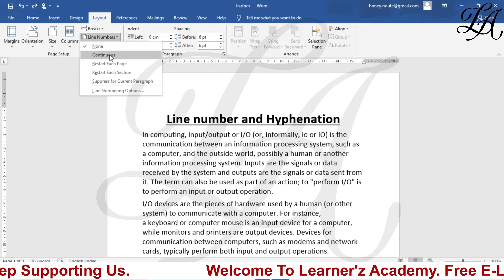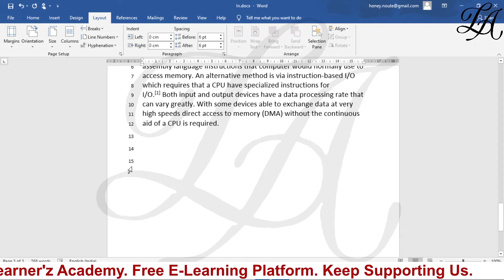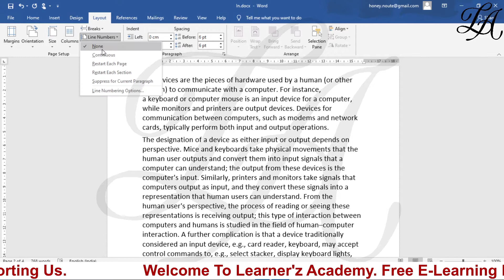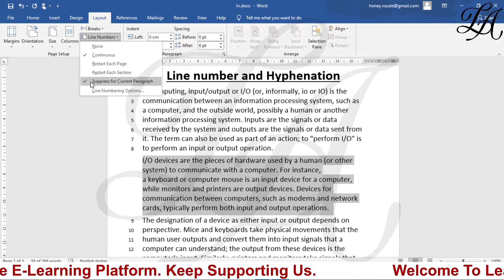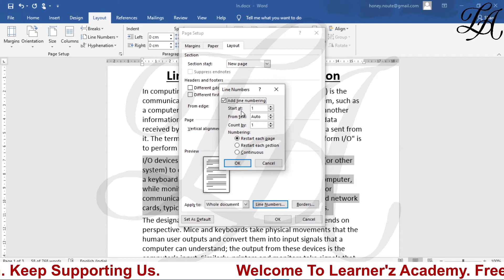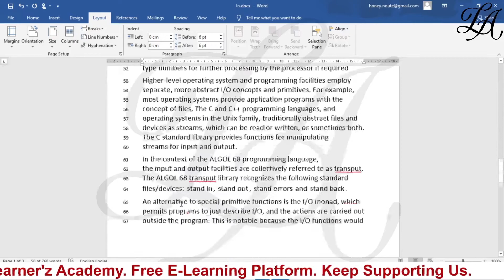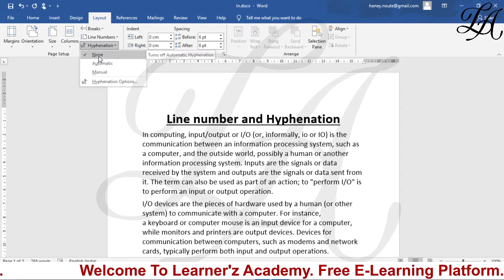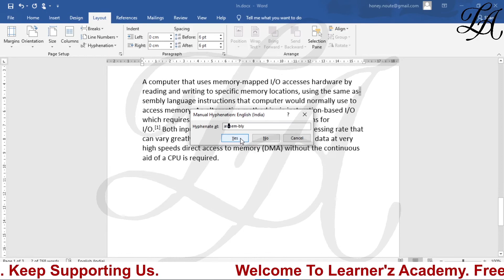How to insert Lines Numbers & Hyphenation in MS Word 2016/2019/365 in Hindi | Layout Tab in Word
ms word
ms office

The best way to learn the MS word in a easy way from beginning to advanced MS word in Hindi

ms word,  features of ms word etc in the upcoming video of microsoft word tutorial